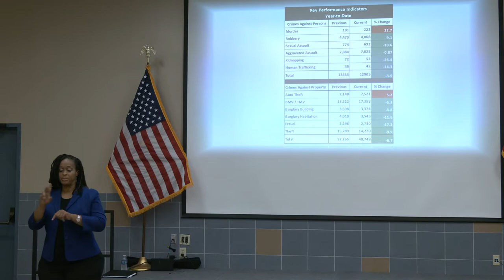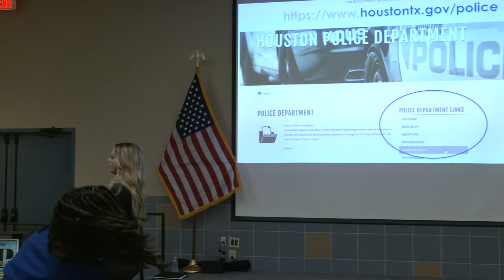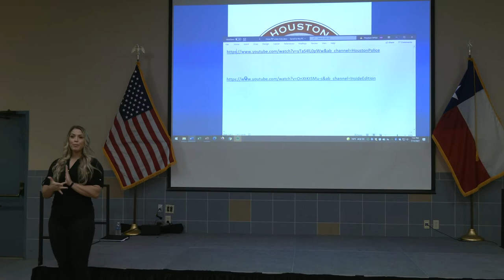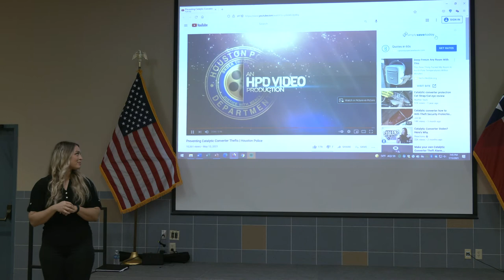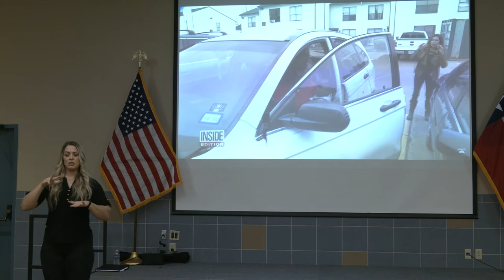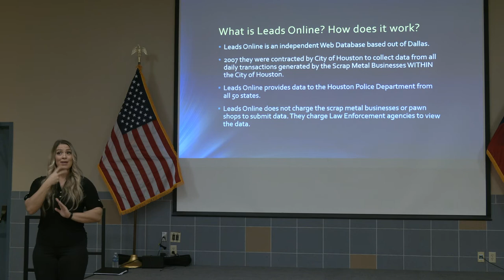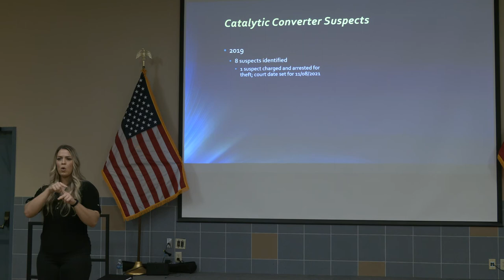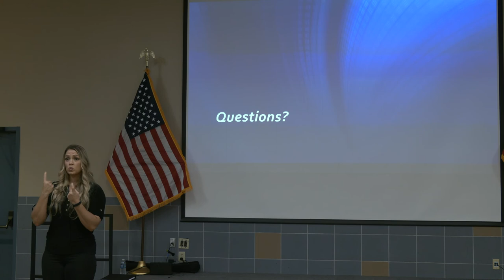Citywide PIP Meeting: HPD Metal Theft Unit | Houston Police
Sgt. Tracy Hicks with the Houston Police Department’s Auto Theft Unit discusses the problem of thieves stealing catalytic converters.

Then Officer Oscar Gamez with the Metal Theft Unit outlines the importance of the unit’s duties and responsibilities regulating the metal recyclers in the city. This presentation includes information with crime prevention tips on how to protect your vehicles regarding catalytic converter theft and metal theft from your homes and businesses.

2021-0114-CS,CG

Produced by:
Houston Police Department
Office of Community Affairs